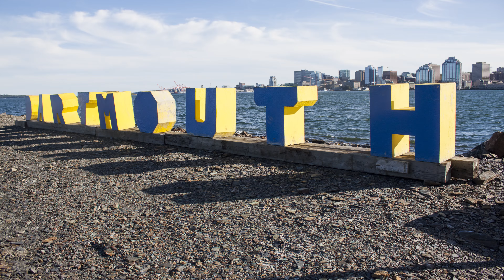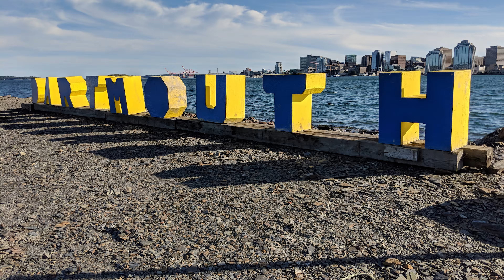Dartmouth sign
Shot on a GooglePixel2XL and a Canon RebelT1i (pictures at the end) on Aug. 11, 2018, in Dartmouth, NovaScotia.